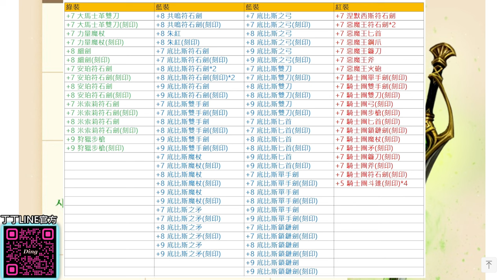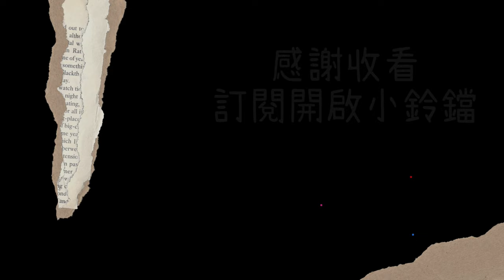【天堂M】《能力大增》全新裝備收集品！「超完整裝備清單」提前準備！魔劍士 最新 天堂M 리니지M｜DingDing